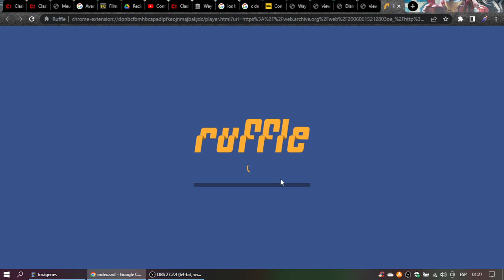Kim Possible DVD Colección en Disneylatino.com